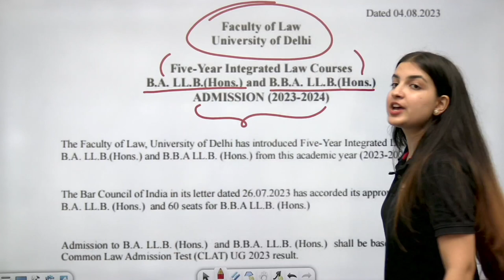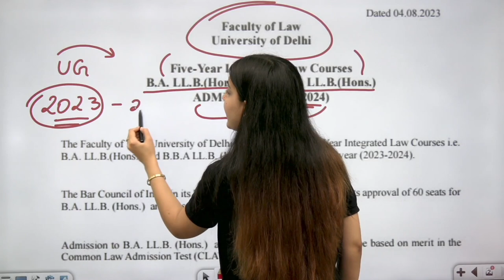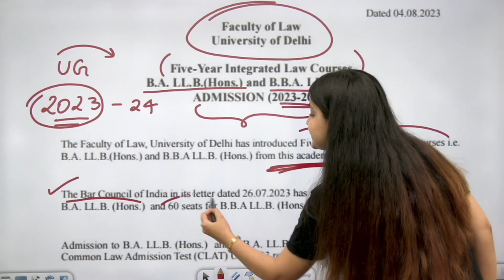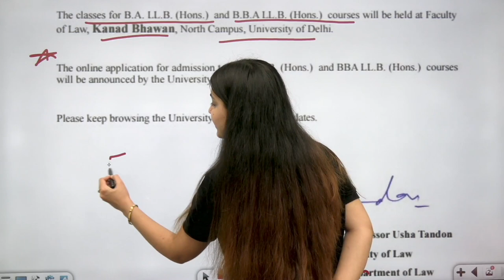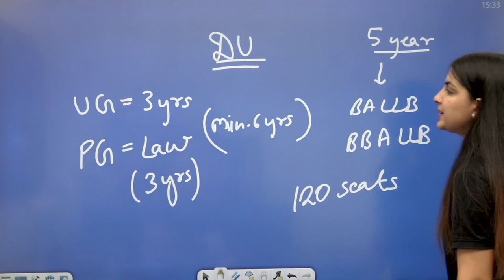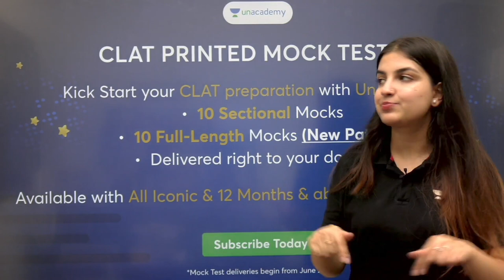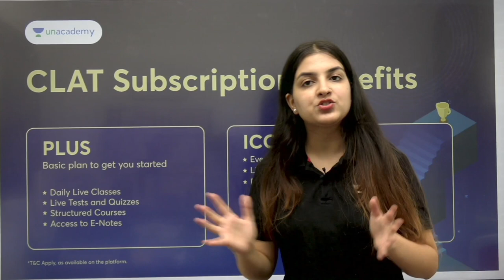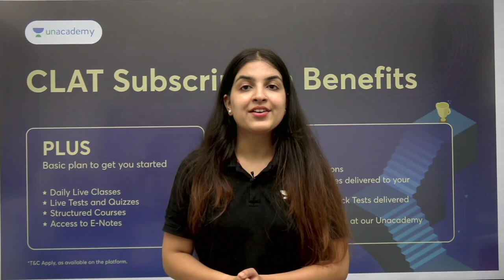5 YEAR Integrated law course in Delhi University | Faculty of Law, DU- BALLB, BBALLB | DU LLB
📚 Explore a Bright Legal Future with Delhi University's 5-Year Integrated Law Course! 🏛️

Are you passionate about justice, intrigued by the complexities of law, and eager to shape a meaningful career in the legal realm? Look no further than the prestigious Delhi University's 5-Year Integrated Law Course! 🎓

In this video, Poorva Choudhary would be sharing the complete guide on how to purse 5 Year LLB in DU.

Call Poorva Choudhary's team on 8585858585 and take your CLAT Preparations to the next level.